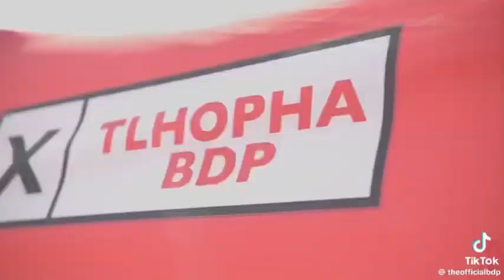07 August 2024